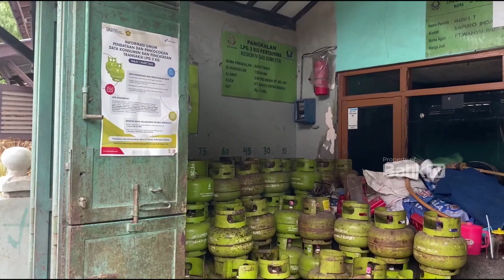ATURAN BELI LPG 3 KG PAKAI KTP DI PEKALONGAN BELUM RESMI DITERAPKAN